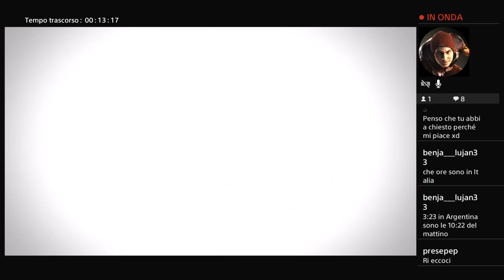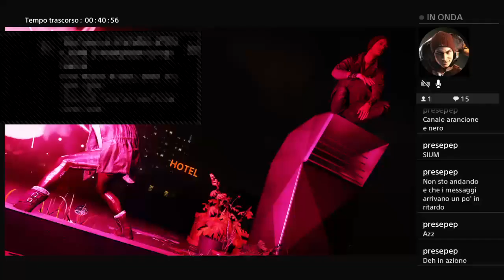inFAMOUS SECOND SON Let's Play #3 IL POTERE DEL NEON